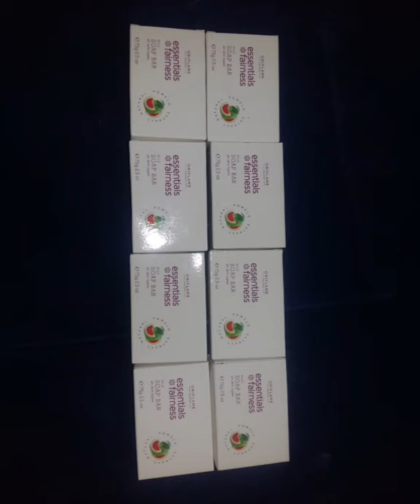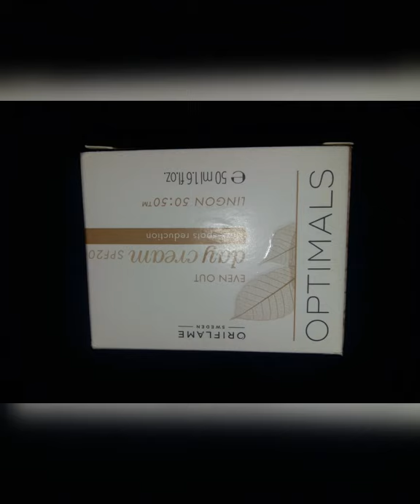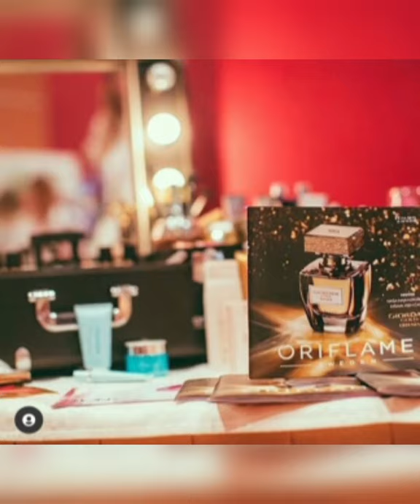Oriflame Fabulous Cosmetic || Makeup Products || Branded Cosmetic